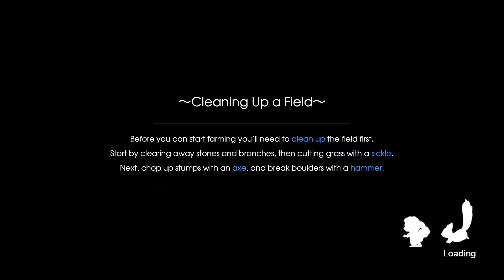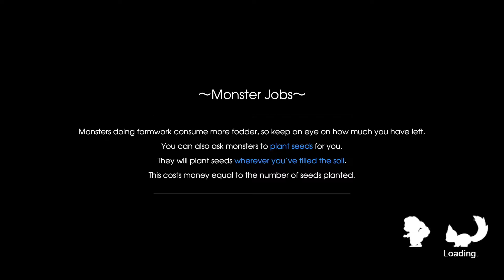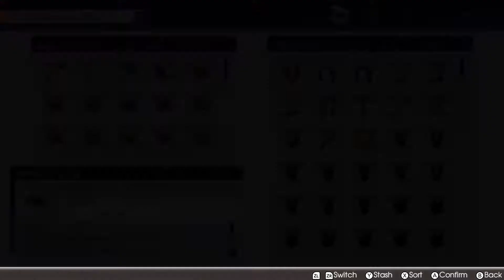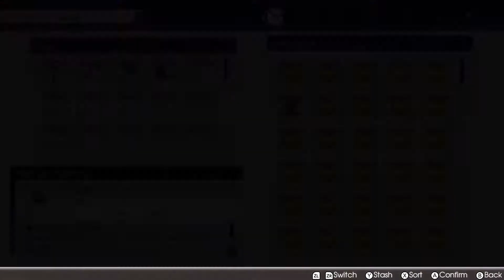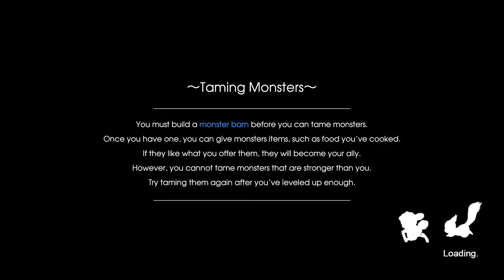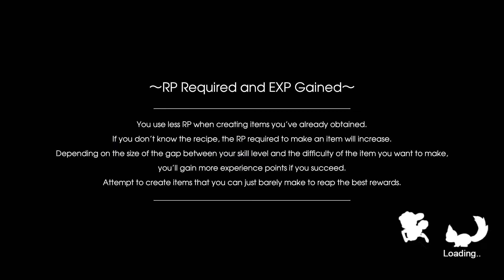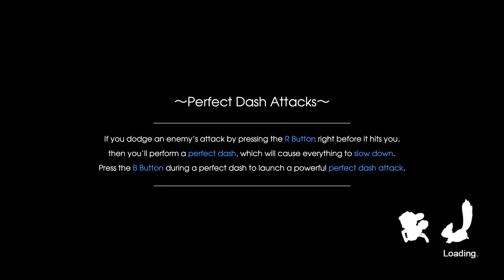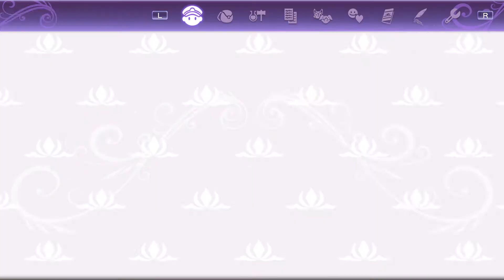Rune Factory 5 Episode 112: More Tabletop Games in the Future!